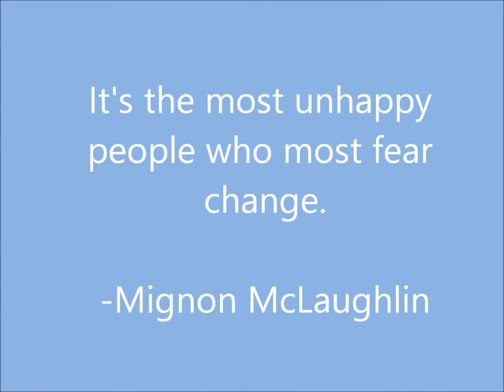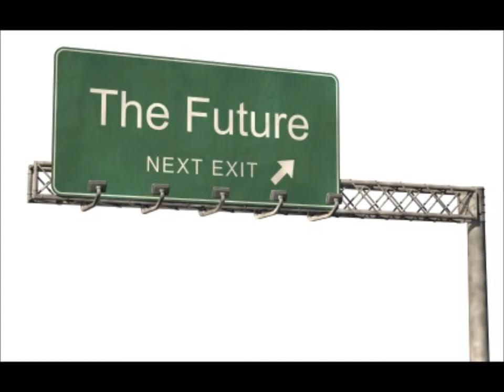my last lecture